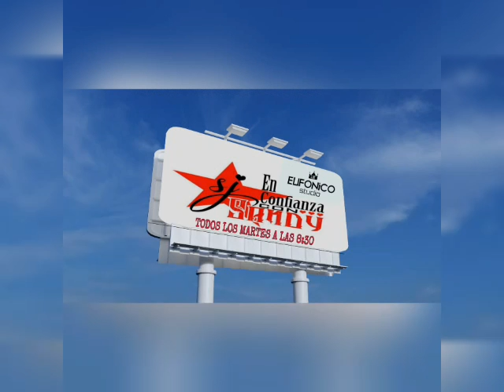EN CONFIANZA CON SANDY 2020 1ER PROGRAMA FEAT XOCHIPILLIAQ & POCHTECATL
ESTE MARTES 15 DE ENERO 2019 ALAS 6:30 PM INVITADO ESPECIAL en CONFIANZA CON SANDY  xochipilliaq & pochtecatl urbano  vienen a contarnos un poco del arte que desarrollan ya sea pehispanico moderno y pop asi que sintoniza este martes este programa lleno de datos curiosos y multiculturales ;)